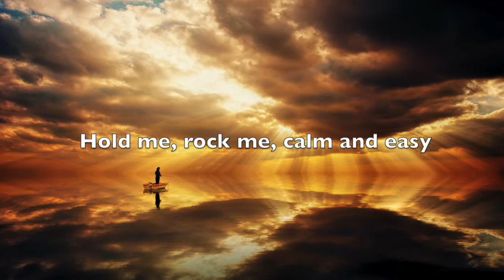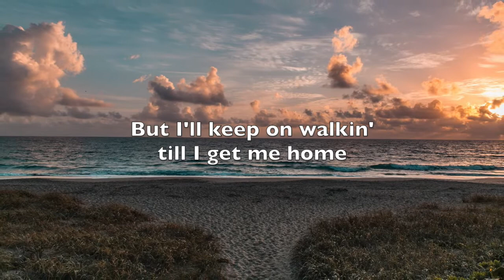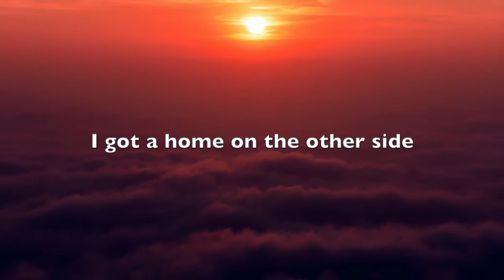Hold Me, Rock Me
"Hold Me, Rock Me" by Brian Tate, performed by the St. John UCC Virtual Choir